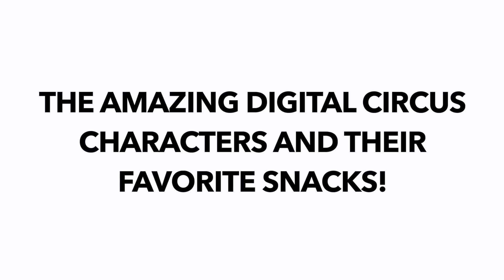The Amazing Digital Circus Characters and their favorite SNACKS!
Here is The Amazing Digital Circus Characters and their favorite SNACKS! We hope you enjoy the video! What's your favorite Digital Circus character? Also tell us what other what other Digital Circus video would you like to see?

The Amazing Digital Circus belong to GLITCH, Thank you to them for the series!

Back ground music by Hizzy Y, which is a remix on Gooseworx og song. Thanks to both of them for the music.